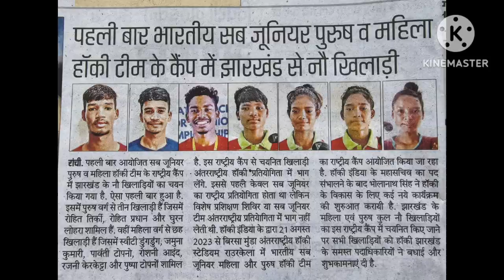पहली बार भारतीय सब जूनियर व पुरुष महिला हॉकी टीम के कैंप में झारखंड से नौ खिलाड़ी शामिल